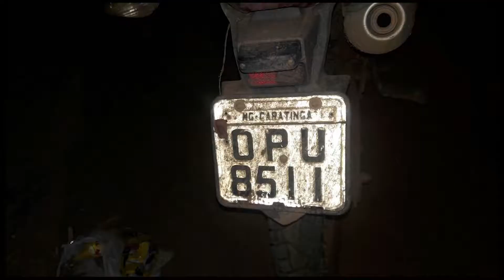FARMÁCIA É ASSALTADA NO CENTRO DE CARATINGA